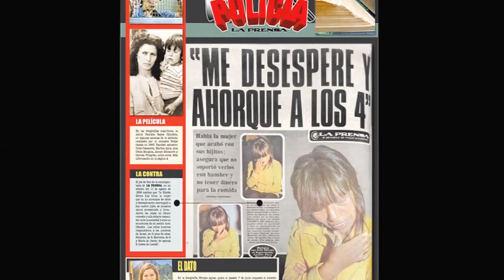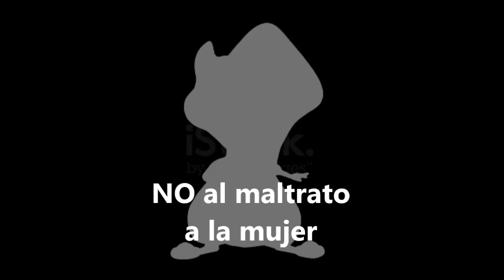L0S M0TIV0S DE LUZ culpable o inocente, descúbrelo | CHIP-NEWS 12 | BUNKER DEL CUERVO